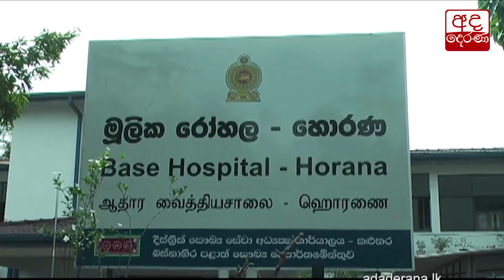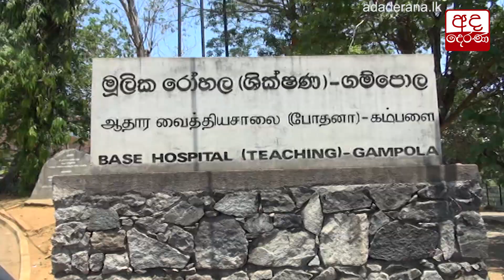ගම්පහ පොලිස් බල ප්‍රදේශ 18 සඳහා පනවා ඇති නිරෝධායන ඇඳිරි නීතිය තවදුරටත්...